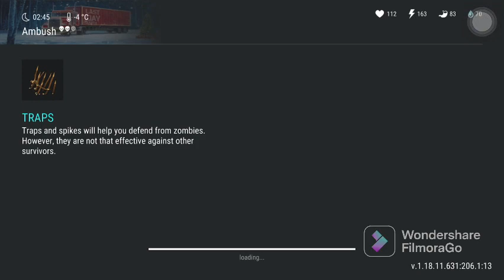Season 18 Reward from Nick Santy